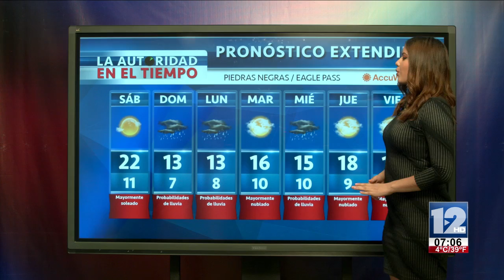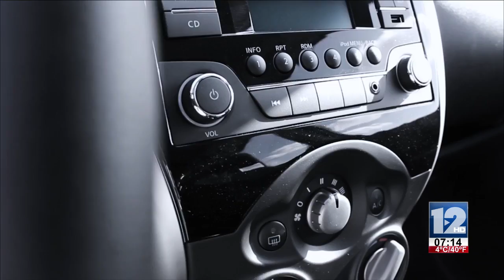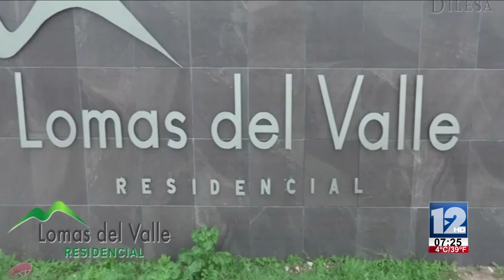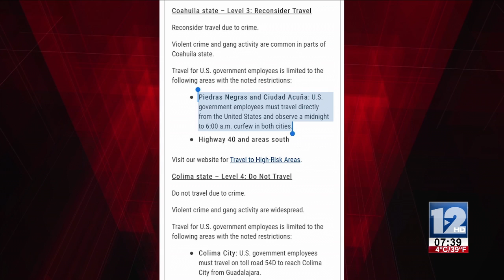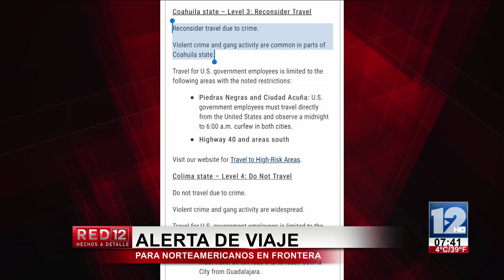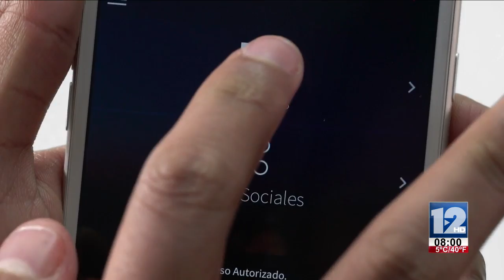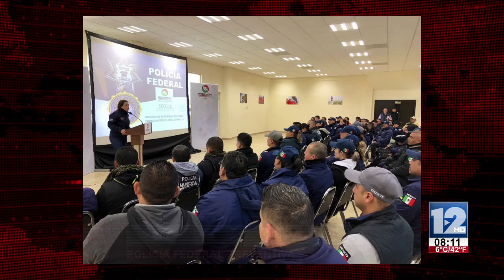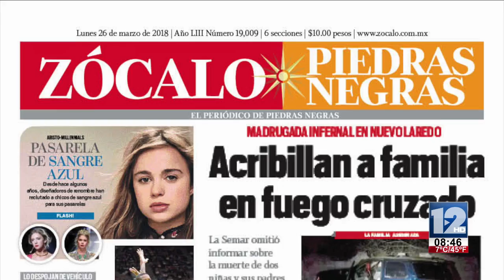RED 12│16 DE NOVIEMBRE DE 2018